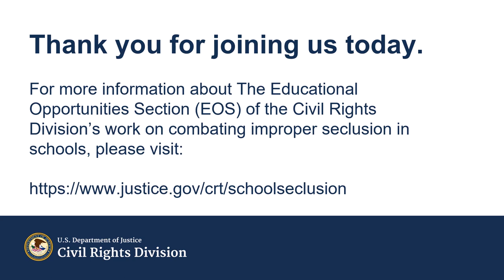Roundtable Discussion: Combating Discriminatory Seclusion Practices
The U.S. Department of Justice’s Civil Rights Division held a virtual program featuring opening remarks from Assistant Attorney General for Civil Rights Kristen Clarke and a panel discussion with Candace Mulcahy, Associate Professor of Special Education at Binghamton University; Michael Wilson, Director of The Education Discipline and Justice Group; Guy Stephens, Founder and Executive Director of the Alliance Against Seclusion and Restraint; Jeanette Lobeck, Intervention Coordinator for the North Gibson School Corporation; Kristi Kimmel, parent whose son was secluded; and Jonathan Newton, Deputy Chief of the Civil Rights Division’s Educational Opportunities Section.  Karen Love, Civil Rights Analyst in the Civil Rights Division’s Educational Opportunities Section, moderated the panel.  The panelists discussed harmful school seclusion practices, methods to address behavior through therapeutic alternatives to seclusion, and the Department’s enforcement of civil rights statutes as they relate to the seclusion of students with disabilities.  For more information about the Educational Opportunities Section’s work on combating improper seclusions in schools,